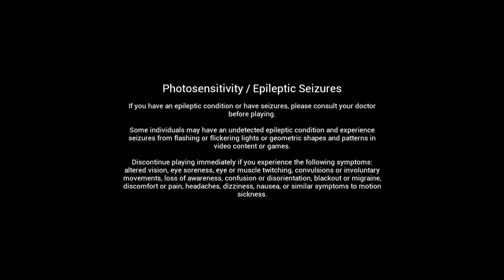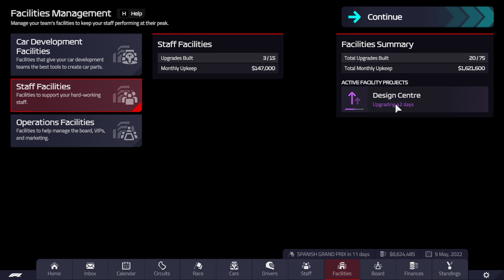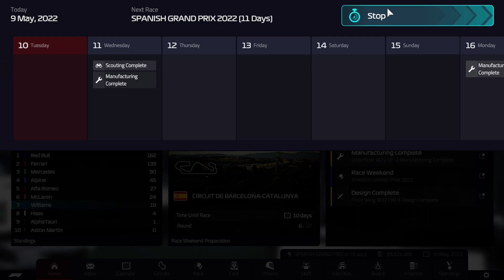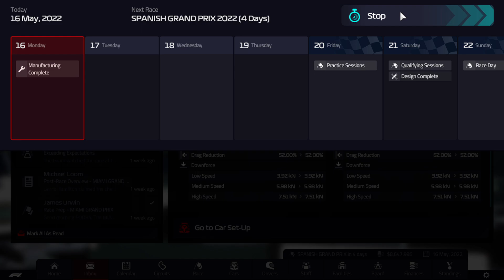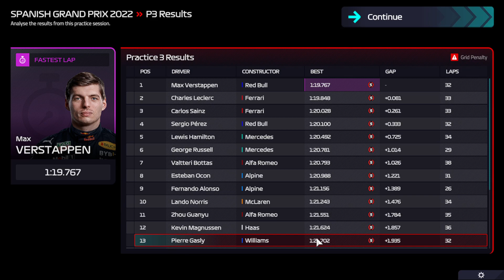Williams EP 7 Dam we are getting so many points!! F1 Manager 2022